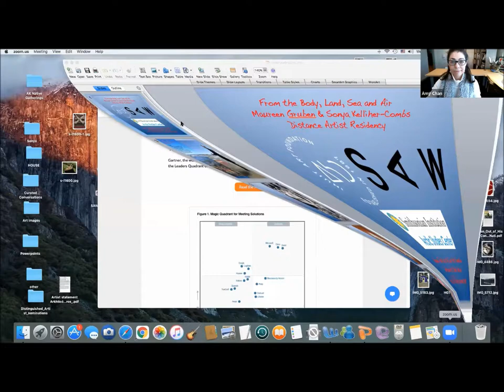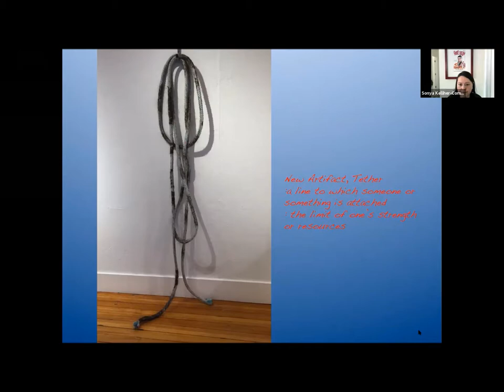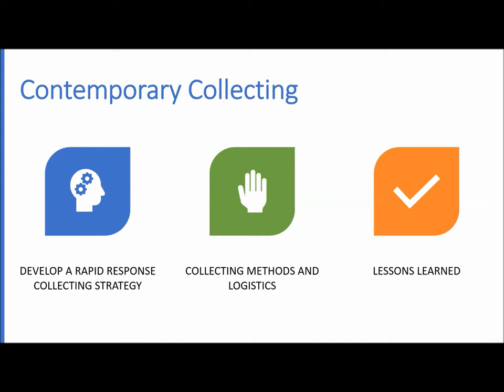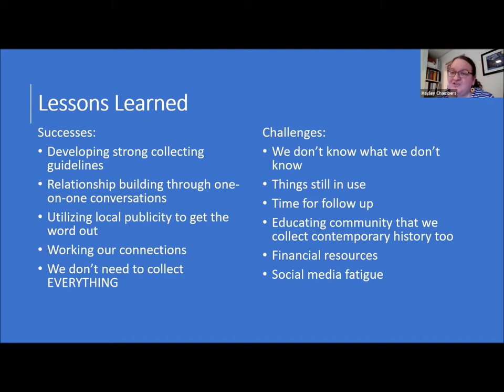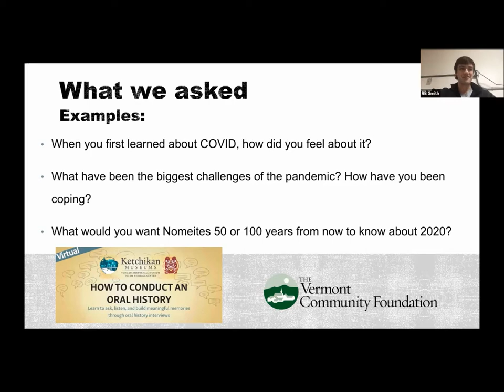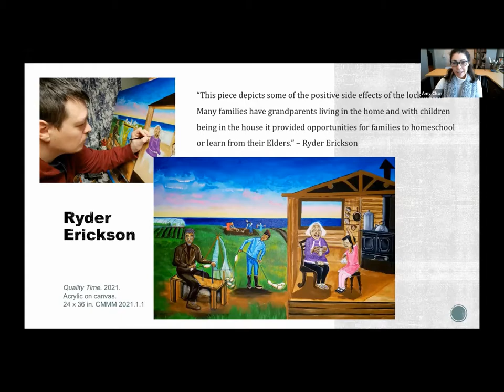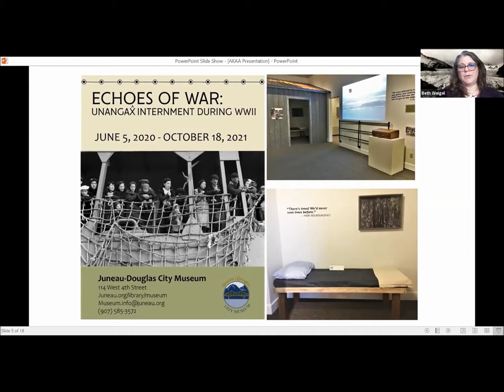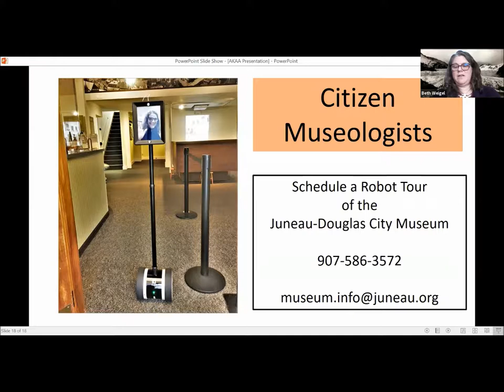Alaska Museums and Artists Respond to the Covid-19 Pandemic: Part 2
The Covid-19 pandemic has ushered in a new era of educational outreach in which museums and cultural organizations are pursuing alternative strategies to stay engaged with the public and provide meaningful experiences. Alaska museums have responded to the pandemic with innovative programs that offer remote access to educational resources from online exhibits and robotic tours to virtual activities and social events. The dynamic intersection between the contemporary art field and museums has also experienced a surge of creativity as artists partner with museums to visualize emotive responses to the pandemic. This session highlights forward-looking approaches taken by Alaska artists and museums to reflect, respond, and connect during this period of social transformation.

0:01:20 Sonya Kelliher-Combs / Body/Land/Sea/Air-Maureen
Gruben & Sonya Kelliher-Combs Distance Artist
Residency
0:22:12 Hayley Chambers / Collecting NOW
0:41:45 Amy Phillips-Chan and RB Smith / Museum-Community
Partnerships Promote Collaborative History on the Covid-19 Pandemic in the Bering Strait Region
1:01:05 Beth Weigel / Virtual Dynamics at Museums: Screening
for Equity during Pandemic Changes